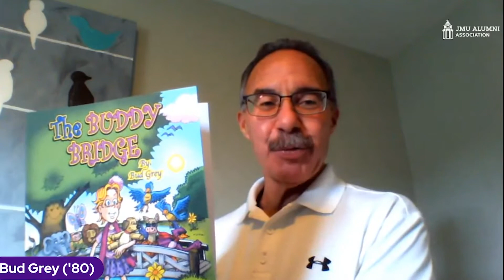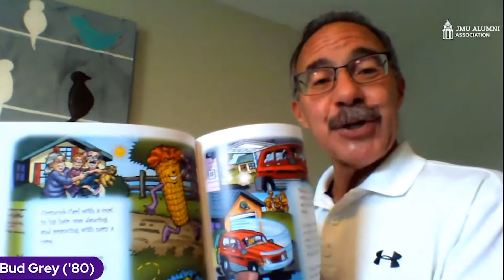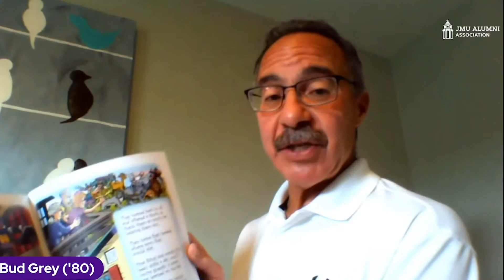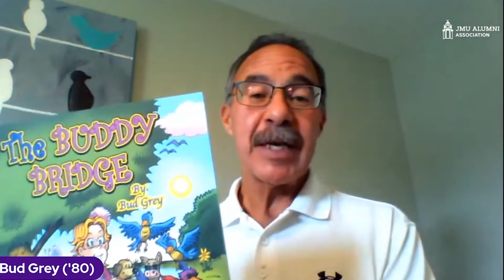A Grandfather's Love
Bud Grey (’80) is also known fondly as "baba" by his granddaughter, Cece, who lives far away. Missing her deeply has inspired Grey to illustrated a story for her called 'The Buddy Bridge'.